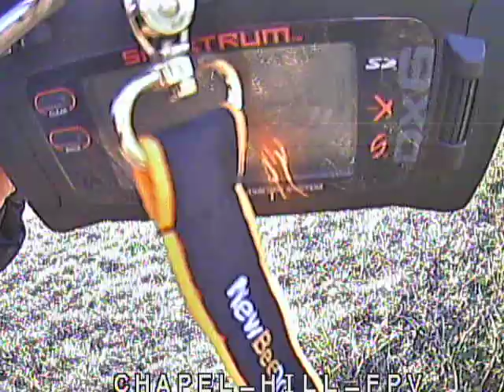mini convergence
This is the mini convergence dvr footage. this is raw unedited. this craft is great in copter mode and good in winged flight, opposite of the larger convergence.
I have thought about running this as a major giveaway, as it's like the best of booth worlds. Wings meets drones, let me know what you think. The major giveaway will be at 1,000 subscribers and what ever it winds up being it will be a complete kit with FPV controller and all.